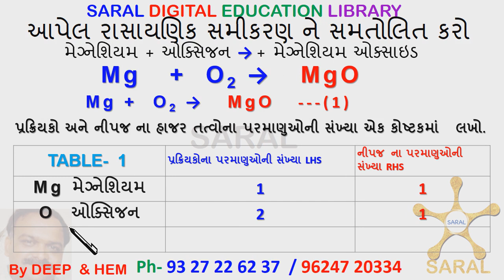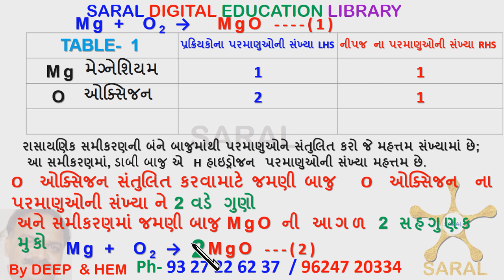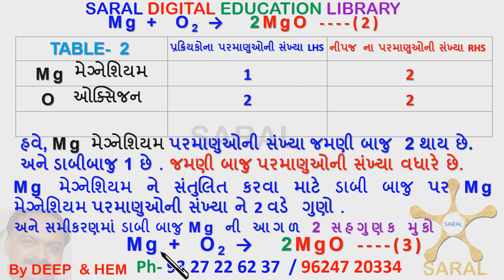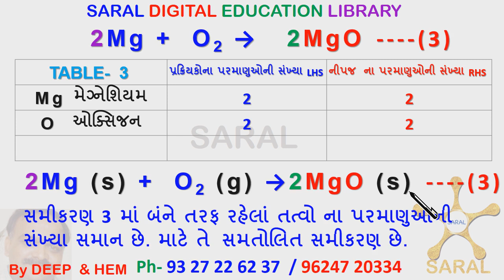26 CH 1 10 SCI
22 SAMIRPARK
SUBHANPURA VADODARA -UTRAJ
સરલ શિક્ષણ તમારા હાથમાં
 સરલ શિક્ષણતમારા આંગળીના ટેરવા પર
 સરલ શિક્ષણ તમારી ગતિ એ
 સરલ શિક્ષણ તમારા સમયે
 સરલ શિક્ષણ વધુ સ્વતંત્ર